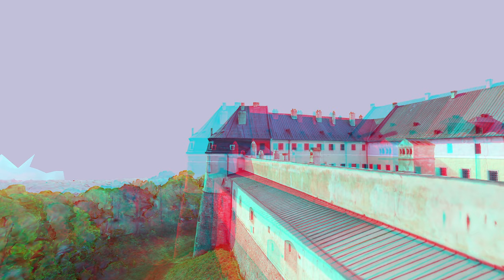Národná kultúrna pamiatka Hrad Červený Kameň - Anaglyph 3D (Digitálny pamiatkový fond)